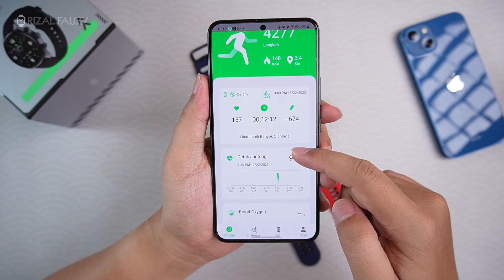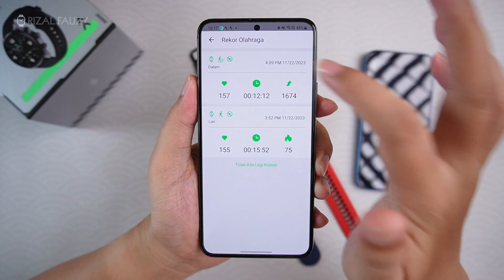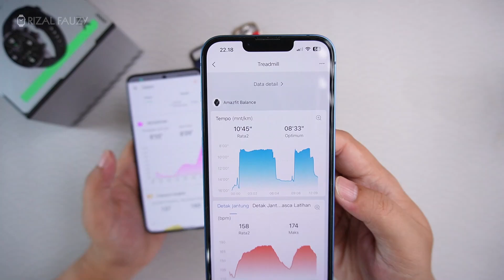TES SENSOR BLACK SHARK S1 CLASSIC | FAKE SENSOR OR REAL?